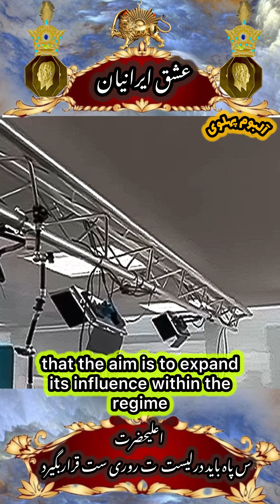دیدار اعلیحضرت در لندن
از شما مرد اهورایی اعلیحضرت که اینقدر شجاعانه برای ما ملت ایران زحمت میکنید سپاسگزاریم